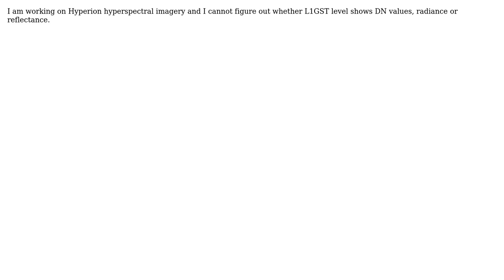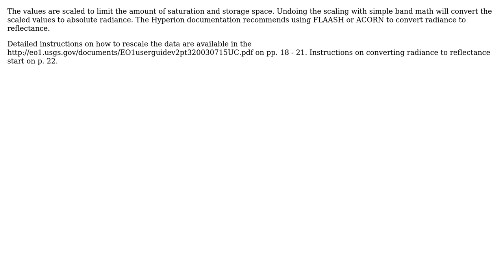GIS: Does EO-01 Hyperion L1GST data show DN values, radiance or reflectance?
With thanks & praise to God, and with thanks to the many people who have made this project possible! | Content (except music & images) licensed under CC BY-SA | Music | Images & others | With thanks to user tribalhouse49778 user PolyGeo user Aaron and the Stack Exchange Network Trademarks are property of their respective owners. You are responsible for your own actions.